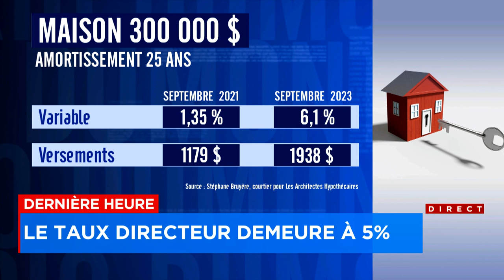Taux directeur stable: «ne pensez pas que le party est repris» - entrevue avec Sébastien McMahon